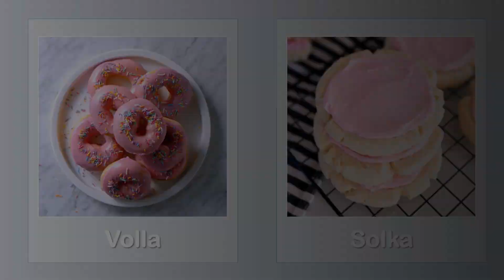💗💗Volla VS Solka #38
VOLLA or SOLKA
...Choose your favorite

(Song: "Faded" By Alan Walker)